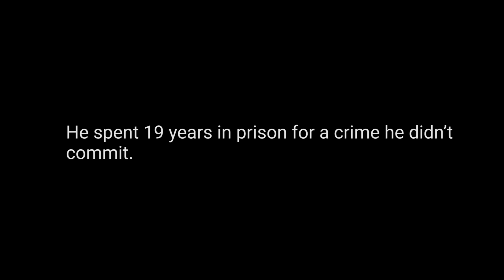Huwe Burton: I was wrongly convicted of killing my mother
On January 24, 2019, Bronx Supreme Court Justice Steven Barrett vacated the 1991 conviction of Innocence Project Huwe Burton for the murder of his mother Keziah Burton. He falsely confessed after being coerced by NYPD.
Video by Lacy Atkins.